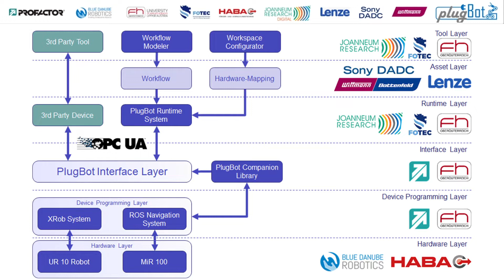PlugBot: Plug and Produce Robotic Building Blocks, WP7 – Usecases mobiler Manipulator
Projektbeschreibung
Integration, Programmierung und sicherer Betrieb von heterogenen Robotersystemen (wie mobilen Manipulatoren oder Robotern im Maschinenverbund) sind für den Anlagenbetreiber aufwendige und komplexe Aufgaben. Heterogene Systemkomponenten müssen (über proprietäre) Schnittstellen mittels übergeordneter Steuerung orchestriert werden. Roboterprogramme werden offline, in proprietären Tools, erstellt und als Makros integriert. Systemkomponenten sind (in der Regel) herstellerübergreifend weder kompatibel, noch austauschbar. Komponentenübergreifendes Debugging ist schwierig. Die Bedienung komplexer Anlagen erfordert intensives Training und ist aktuell auf simple grafische Userinterfaces (GUI) limitiert. Im Rahmen der Prozessoptimierung ist es in der Regel erforderlich Prozesspunkte während der Hochlaufphase zu optimieren und erfordert beim Anlagenbetreiber Personen die in der Roboterprogrammierung geschult sind. Durch die Kombination von heterogenen Robotermodulen ergeben sich viele neue Gefahrensituationen die ein entsprechendes Sicherheitskonzept fordern.
Hauptziel des Projekts ist die Umsetzung einer Entwicklungs-, Integrations-, und Konfigurationsumgebung für modulare und sichere Roboterbaukastensysteme.
Das Gesamtsystem zielt bei der Entwicklung auf Experten mit Programmierkenntnissen ab, bei der Konfiguration, beim Anlagenbetreiber, auf nicht speziell geschulte Bediener.
Für eine system-übergreifende Integration, ist es notwendig Schnittstellenstandards durch für heterogene Robotersysteme weiterzuentwickeln. Innovative Programmiertools setzen rezepturbasierte Programmierkonzepte um, und vereinen zahlreiche, für heterogene Systeme erforderliche, Tools in einer Toolchain. Das neuartige System erlaubt sowohl Debugging, Programmierung, Konfiguration und Integration von komplexen Roboteranwendungen. Maßgeschneiderte neue Bedienkonzepte basierend auf Spracheingabe, Gestensteuerung, Mixed Reality (MR) und Wearables setzen neue Maßstäbe in der Bedienung von heterogenen Roboteranlagen durch, in der Programmierung, ungeschulte Bediener. Es wird ein umfassendes Sicherheitskonzept für heterogene Robotersysteme im Hinblick auf mögliche Mensch Roboterkooperation erarbeitet. Innovative taktile Sicherheitssensoren mit integrierten Bedienelementen sichern das Robotersystem nicht nur ab, sondern bieten die Möglichkeit vielfältige situationsabhängige Interaktionskonzepte zu erforschen. Das Projekt setzt mehrere Anwendungsfälle mit unterschiedlichen Partnern um, um möglichst vielfältige Anforderungen zu berücksichtigen um universelle Anwendbarkeit zu erreichen bzw. Hardwareunabhängigkeit demonstrieren zu können und die Anforderungen für produktive industrielle Installationen zu erforschen.